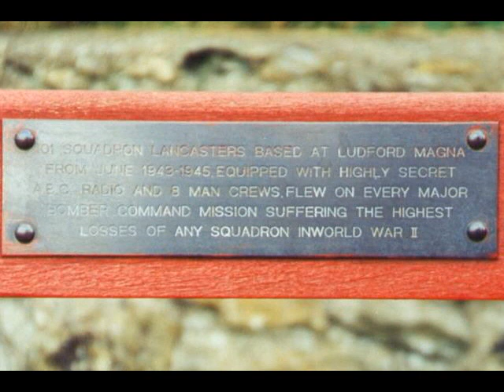Lancaster taxi run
Lancaster "Just Jane" firing up it's Merlins & taxiing.